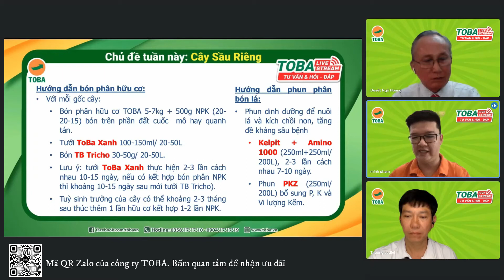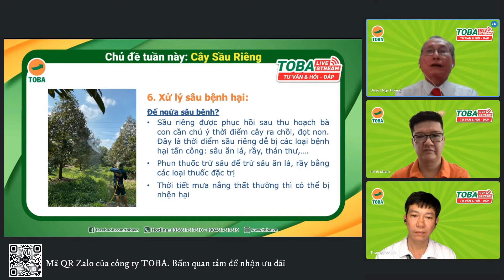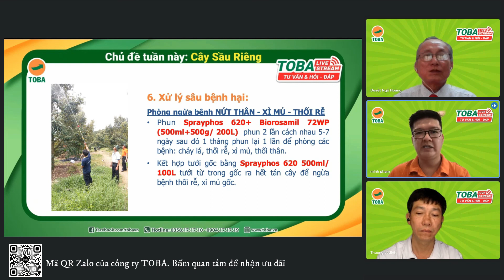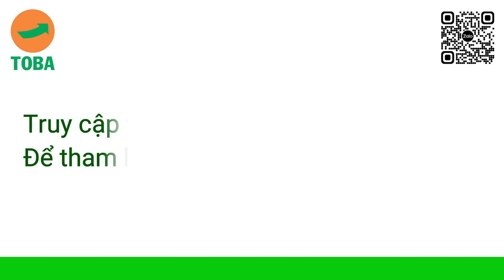Kỹ thuật phục hồi cây Sầu riêng sau thu hoạch mà bạn nên biết | tập 5| TOBA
Livestream tư vấn hỏi đáp của công ty TOBA sẽ được phát sóng trên fanpage

Qui trình phục hồi sầu riêng sau thu hoạch | tập 5 | kỹ thuật cây sầu riêng | TOBA